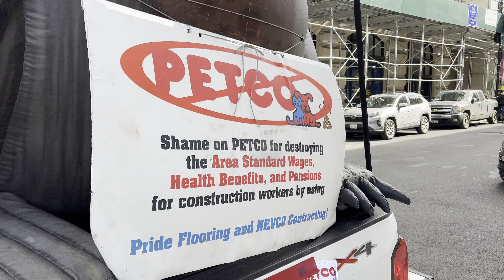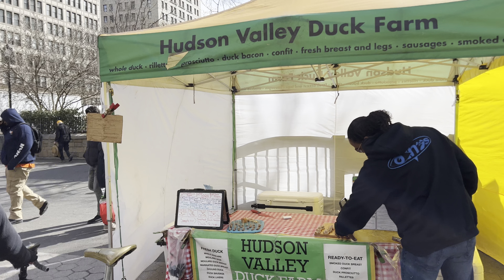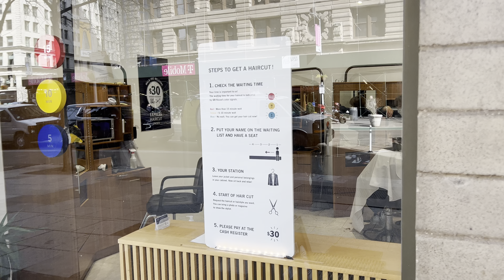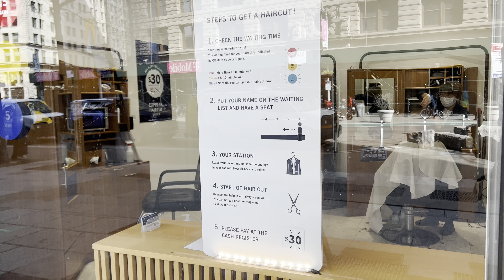What's it like to own a dog in Manhattan? · 4K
3/6 🌡 36°F☀️

Afternoon walk from Madison Square and Union Square